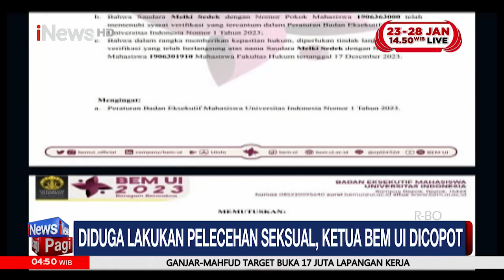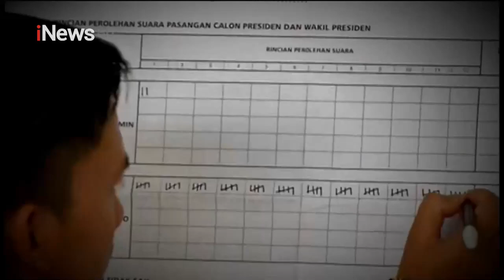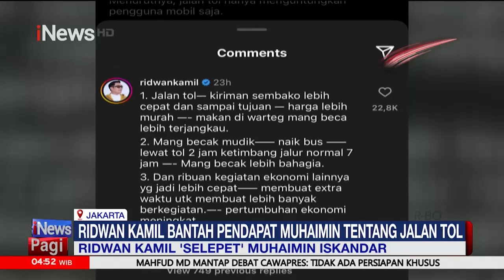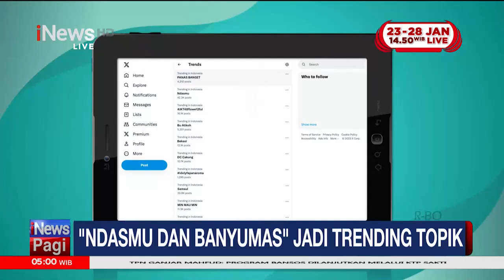FULL iNews Pagi 20 Desember 2023